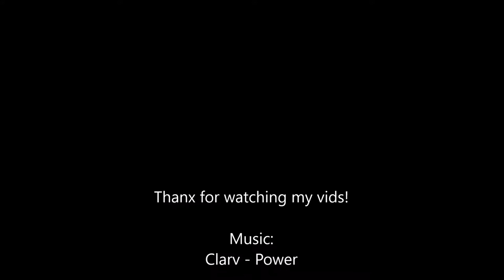Ford Mustang GT 2015 | #64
This spec is bad-ass, that's all I can say.. :)

Specs:
Top Speed: 279 km/u
Acceleration: 4,1 sec.
BHP: 435 hp
Torque: 542 Nm @ 4250 rpm
Weight: 1641 kg
Engine: 5.0L V8 (N/A)